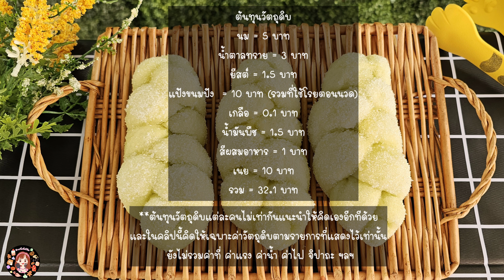ขนมปังนมสดนึ่งสูตรนวดมือ 5 นาที ขนมปังเปียนึ่ง ขนมปังเนย - น้ำตาล แบบง่าย มีสูตรแบบถ้วยตวง|ป้าหนึ่ง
สารบัญ
0:07 เริ่มลงมือทำ
1:51 การนวดแป้ง
2:22 การตัดแบ่ง
2:50 การขึ้นรูป
4:23 การนึ่ง
4:33 การทาเนยคลุกน้ำตาล
5:04 เก็บได้นานมั้ย
5:14 ต้นทุนวัตถุดิบ
สูตรขนมปังนึ่งเนยน้ำตาล (6 ชิ้น)
นม 100 ml
น้ำตาลทราย 1 ช้อนชา (4 กรัม)
ยีสต์ 3/4 ช้อนชา (2.7กรัม) **จำเป็นต้องใช้
แป้งขนมปัง  225 กรัม (1 + 3/4 ถ้วยตวง)
น้ำตาลทราย 24 กรัม( 2 ช้อนโต๊ะ)
เกลือหนึ่งหยิบมือ
น้ำมันพืช 1+1/2 ช้อนโต๊ะ (18 กรัม)
เนยหรือมาการีนและน้ำตาลสำหรับคลุกตามชอบ